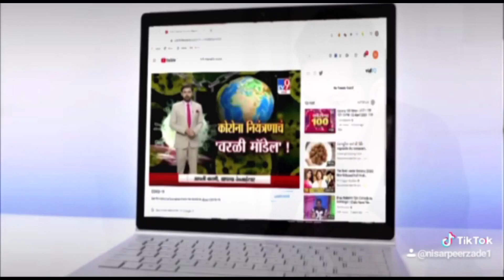मॉडर्न संदीपनी स्कूल में अंतराष्ट्रीय योग दिवस पर ऑनलाइन योग कक्षा का आयोजन